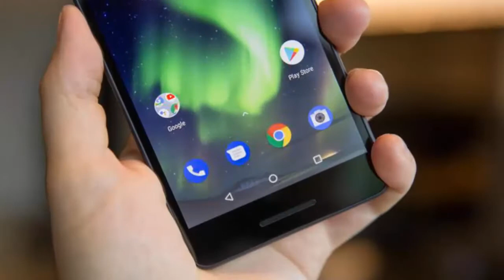Nokia 5.1 [2018] Leaks Specs 32 GB, 3 RAM Hand On Official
New Nokia 5.1 [2018] Leaks Specs 32 GB, 3 RAM Hand On Official
the Nokia 5.1, 3.1 and 2.1 build on top of their respective predecessors.

Nokia 5.1 specs:
Body: Front glass (2.5D curved Corning Gorilla Glass), 6000 series aluminum unibody, 151.1 x 70.73 x 8.27mm
Screen: 5.5-inch, 18:9, 1080x2160 pixel resolution, IPS LCD, 443 ppi
Chipset: MediaTek Helio P18, Octa-core (4x2.0 GHz Cortex-A53 & 4x1.2 GHz Cortex-A53), Mali-T860
Memory: 2/3GB LPDDR3 RAM, 16/32GB, microSD slot (up to 128GB)
Primary Camera: 16MP F/2.0, PDAF, dual LED flash, 1080p30 video
Front Camera: 8MP f/2.0, Fixed-focus, wide-angle (84.6 degree)
Software: Android 8 Oreo; Android One pure ROM.
Battery: 2,970mAh
Connectivity: Dual SIM (Nano-SIM, dual stand-by), LTE Cat.4, 802.11b/g/n, Dual-band Wi-Fi, Bluetooth 4.2, NFC (Market dependant), GPS/GLONASS, USB 2.0 (MicroUSB), 3.5mm headphone jack, proximity sensor, ambient light sensor, G-sensor, gyro
Colors: Copper, Blue, Black
Misc: Fingerprint reader , single loudspeaker

TOP 5 Best Xiaomi Smartphone In 2018

1. Xiaomi Mi - Backed Black Shark 4G ;
2. Xiaomi Mi Mix 2S /
4. Xiaomi Mi 6X - BLACK /
5. XIAOMI Mi A1 4G Phablet /

🔴 READY PLAY FUN Special Promo!